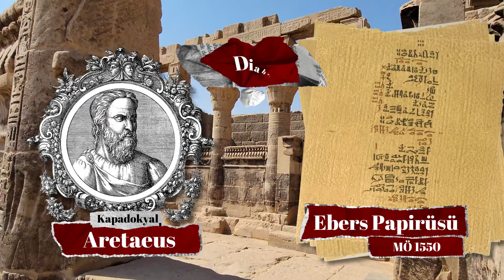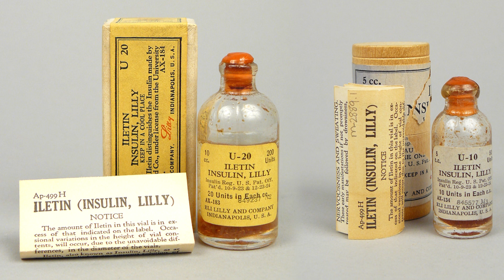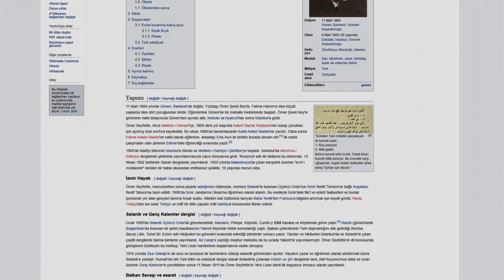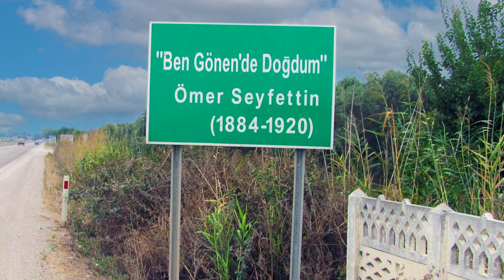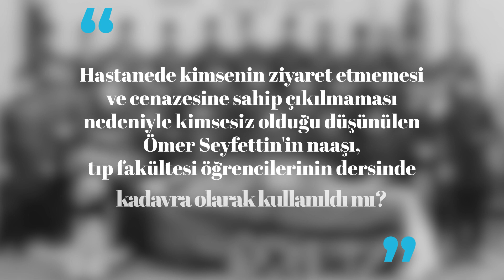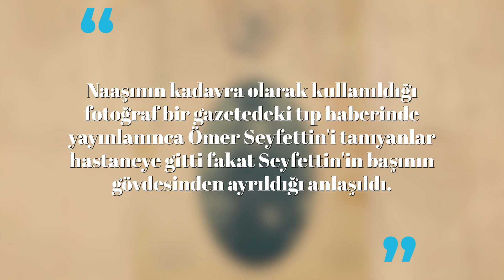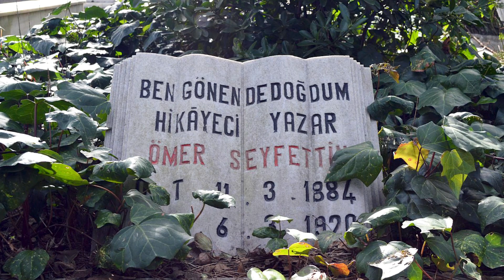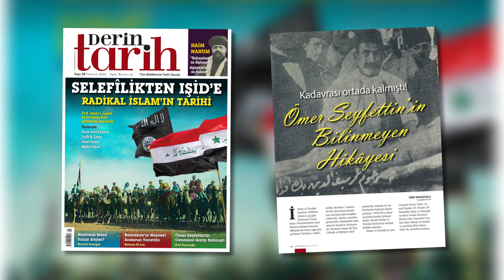Ömer Seyfettin'in ölüm hikayeleri YANLIŞ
Ömer Seyfettin'in sahipsiz bir şekilde vefat ettiği, otopsisi sırasında başının kesildiği ve cesedinin kadavra olarak kullanılmış olduğu doğru değil!

İşin daha da acı boyutu, bu uydurma bilgiler, günümüzün teknolojik ansiklopedisi?! vikipedi'ye de girmiş bulunmakta...

Diyabet hastalığından dolayı vefat eden Ömer Seyfettin'in, hastalığı ve vefatı sırasında kendisini görmüş olan Celâlettin Ekrem Bey'den dinleyerek ve Ömer Seyfettin'in cenaze tüm işlemleri ile uğraşan yakın dostu Ali Canib'in tuttuğu notlara dayanarak, Edebiyat Tarihçisi Tahir Alangu tarafından yazılan "Ömer Seyfettin: Ülkücü Bir Yazarın Romanı" eserindeki bilgileri derleyerek cevapladık.

00:00 Şeker Hastalığı
00:56 İnsülin'in icadı ne zaman oldu?
01:48 Ömer Seyfettin'in ölümü
02:08 Ömer Seyfettin'in ölümü ile ilgili efsaneler
03:22 Ömer Seyfettin'in hayat hikayesi
06:09 Ömer Seyfettin'in ölümü ile ilgili yanlış bilgiler
06:23 Ömer Seyfettin'in son günü
07:46 Ömer Seyfettin'in hastalığı
08:20 Ömer Seyfettin'in cesedi kadavra olarak kullanıldı mı?
08:44 Ömer Seyfettin sahipsiz bir şekilde vefat etti mi?
09:11 Ömer Seyfettin'in kafası kesildi mi?
10:11 Ömer Seyfettin'in cenazesi
10:37 Ömer Seyfettin'in mezarı taşınıyor
10:54 Ömer Seyfettin'in ölümü ile ilgili yanlış bilgilerin sebebi
11:19 Ömer Seyfettin'in tavsiyesi ve kapanış